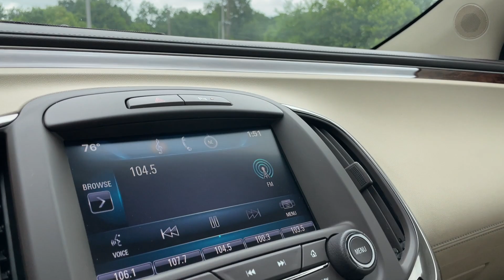STK#: G4136 Location: Oak Ridge, Tennessee